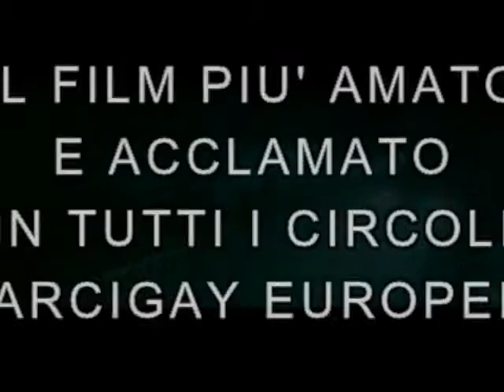Titanic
La nuova versione restaurata del film che ha fatto la storia del cinema.